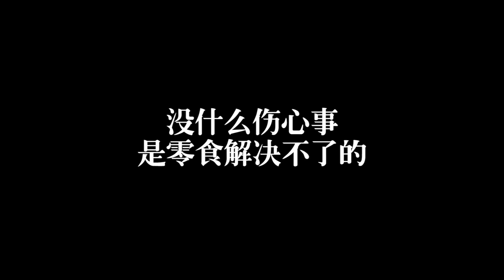【粵知一二】廣東人舌吻技巧這麼厲害，原來是吃星球杯練出來的！ | 經典回顧